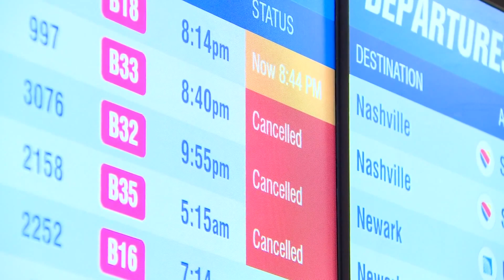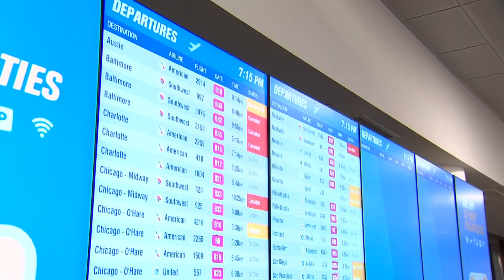Troubles at the airport show no signs of letting up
Flight Aware shows 400 delays and 2,700 cancellations, and a lot of them are from Southwest Airlines, which canceled nearly three-quarters of all scheduled flights.